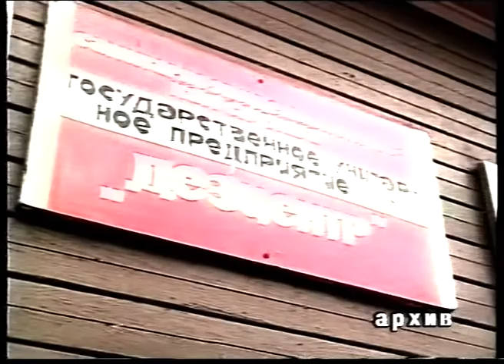Новости 21 07 1999 №4